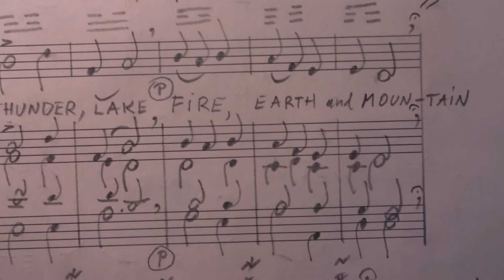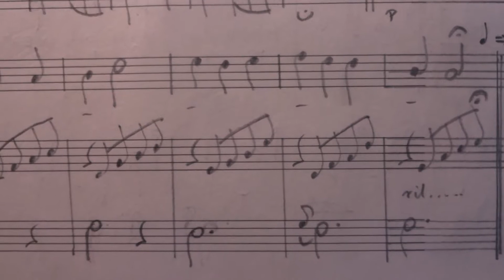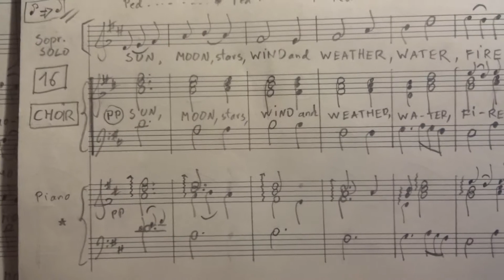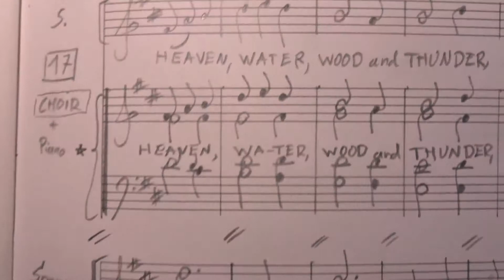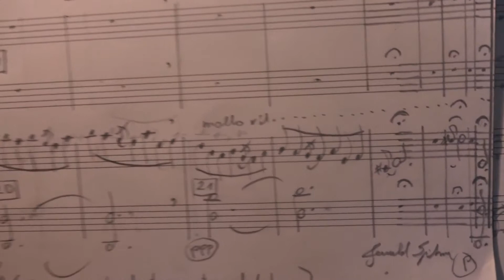Hymnus of Cultures by Gerald Spitzner (Instruments+Gamelan) [music score]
Hymnus of Cultures by Gerald Spitzner

 [music score] (Instrumental Version with GAMELAN BELLS)